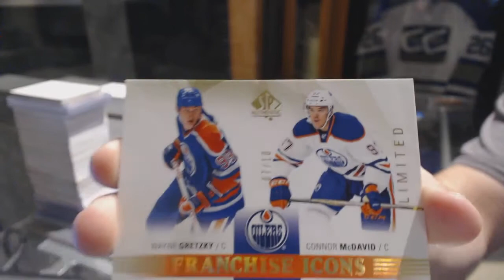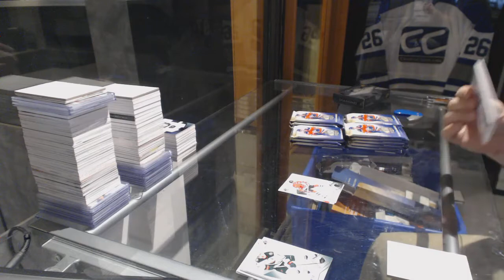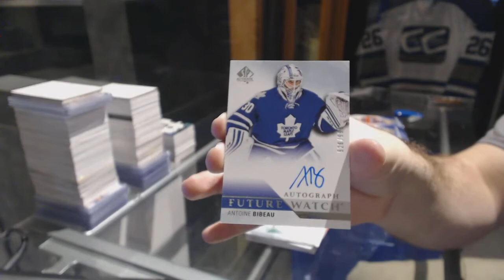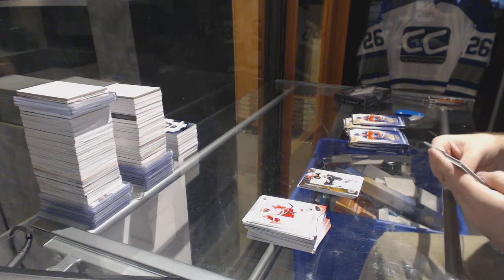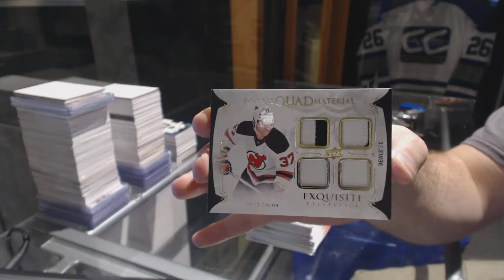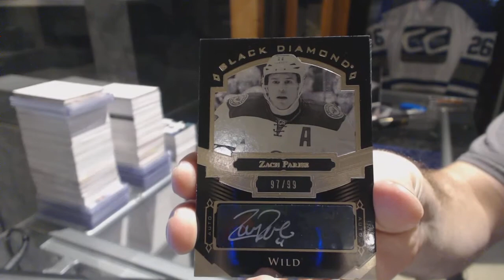15-16 UD SP Authentic & 16-17 UD Black Diamond Hockey Box Break - C&C GB #6788